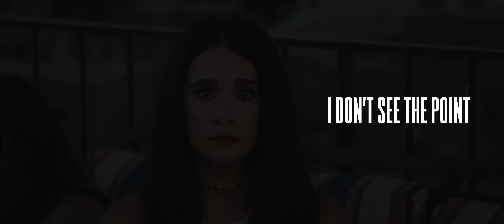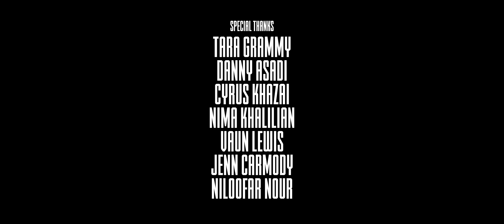I Don't See The Point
A Film by: Nazanin Nour
Music & Lyrics by: Afta Hill
Directed by: Kia Mozaffari

Starring:
Nazanin Nour
Afta Hil

Edited by: Kia Mozaffari and Afta Hill

Production Assistant: Sahar Senehi

Special thanks to:
Tara Grammy
Danny Asadi
Nima Khalilian
Cyrus Khazai
Vaun Lewis
Jenn Carmody
Niloofar Nour